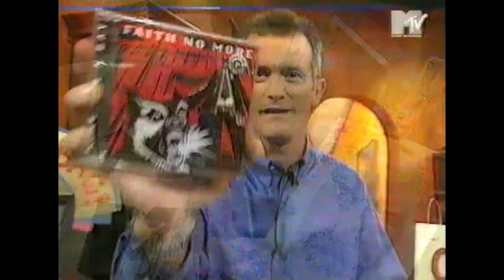Bill Gould Painting Feature - MTV Most Wanted 1995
Most Wanted
MTV Europe Studios
London, England.

Bill Gould of Faith No More paints a picture on MTV Most Wanted with Ray Cokes.
Faith No More Perform 'Digging The Grave', 'What A Day' and 'Midlife Crisis'.
Video donated by Violator Vtr.